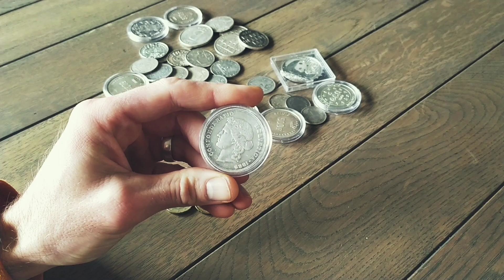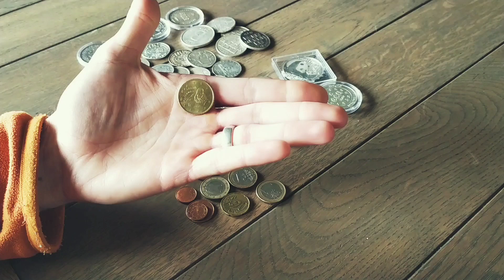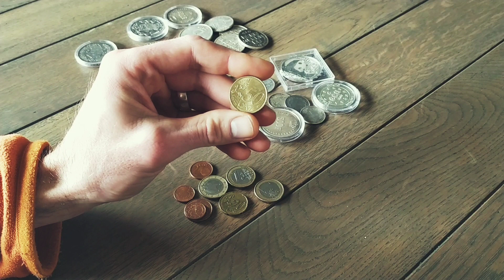Est-ce que les pièces de monnaies sont porteuses du Coronavirus ?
Beaucoup se demandent si les pièces de monnaies portent le virus Coronavirus.

Est-il possible de transmettre le coronavirus par les pièces de monnaies ?

Les monnaies circulantes sont-elles propices à la transmission du virus Corid-19 ?

L'argent métal est-il transmetteur du coronavirus ?

Les pièces de monnaies sont elles dangereuses ?